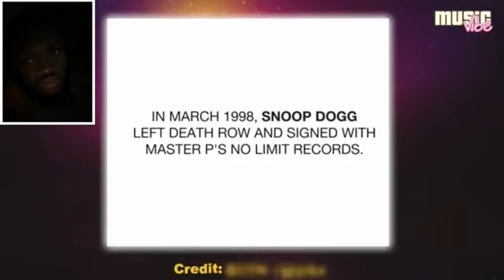Rappers Who NEVER Feared Suge Knight Reaction